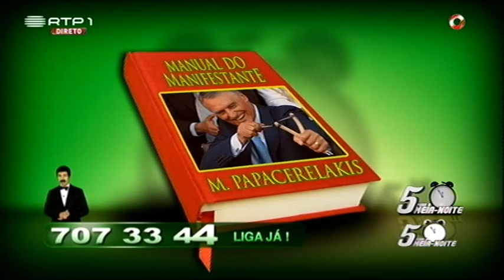"O Professor Papacerelakis" - Luís Filipe Borges - 5 Para a Meia Noite